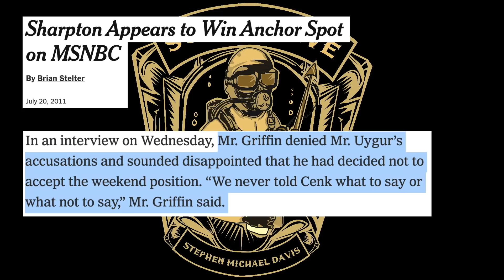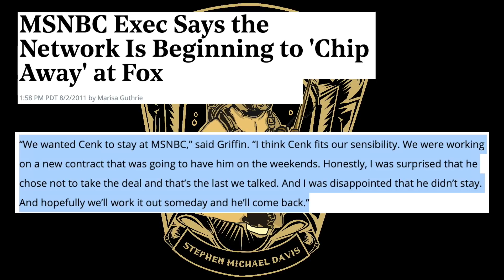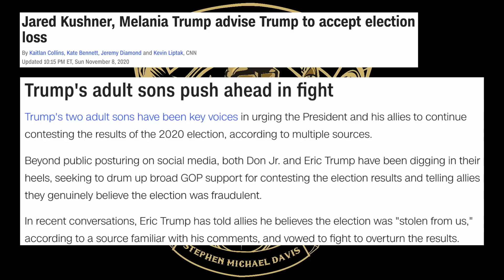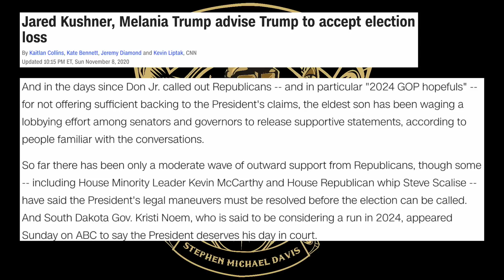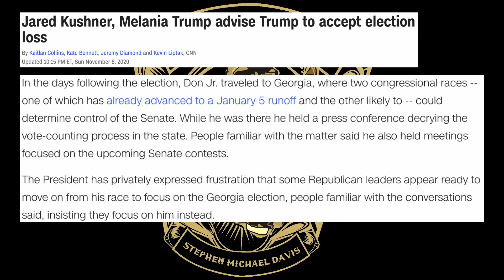Cenk Uygur Just Makes Things Up